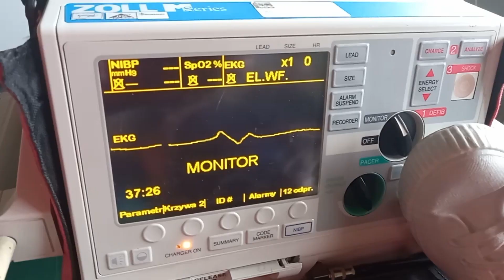Opatrunki improwizowane w sytuacjach krytycznych, metody wojskowe opatrywania przy małych środkach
w tym krótkim materiale przedstawimy wam jak zrobić coś z niczego czyli jak stworzyć opatrunki improwizowane na warunki pola walki.